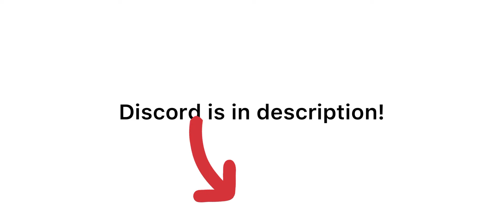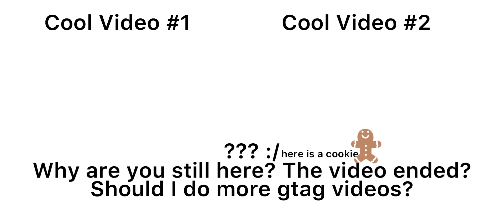gaT alliroG (Gorilla Tag)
Yes. Very.
If comments are disabled, that’s just YouTube being stupid.